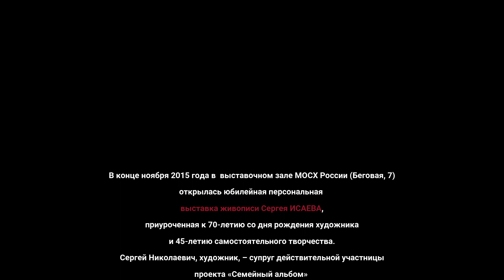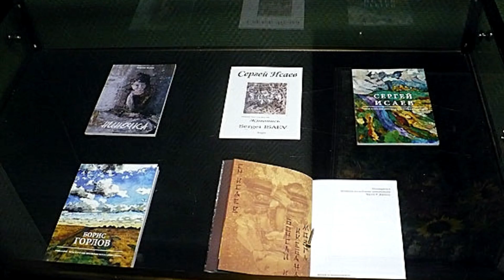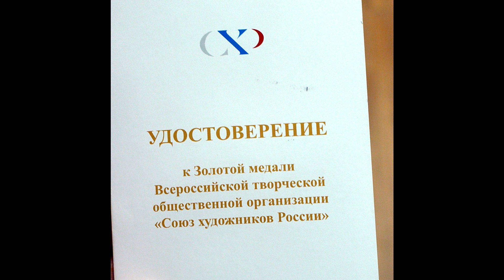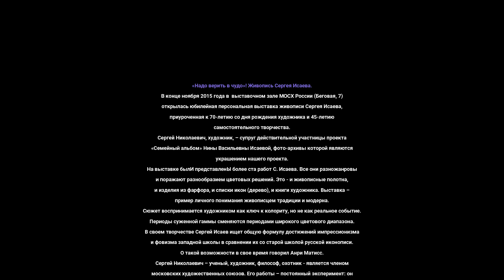«Надо верить в чудо»! Живопись Сергея Исаева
Виртуальные выставки проекта «Семейный альбом». На юбилейной персональной выставке живописи Сергея Исаева, приуроченной к 70-летию со дня рождения художника и 45-летию самостоятельного творчества. Сергей Николаевич, художник, – супруг действительной участницы проекта «Семейный альбом» Нины Васильевны Исаевой, фото-архивы которой являются украшением Международного культурно-исторического проекта.
© В оформлении видеоролика использованы фотографии и фоторепродукции из архива Международного культурно-исторического проекта «Семейный альбом: Время и Люди в фотографии». Автор фото – Андрей Субботин.

В конце ноября 2015 года в  выставочном зале МОСХ России (Беговая, 7) открылась юбилейная персональная выставка живописи Сергея Исаева, приуроченная к 70-летию со дня рождения художника и 45-летию самостоятельного творчества.
Сергей Николаевич, художник, – супруг действительной участницы проекта «Семейный альбом» Нины Васильевны Исаевой, фото-архивы которой являются украшением нашего проекта.
На выставке были представлены более ста работ С. Исаева. Все они разножанровы и  поражают разнообразием цветовых решений. Это - и живописные полотна, и изделия из фарфора, и списки икон (дерево), и книги художника. Выставка – пример личного понимания живописцем традиции и модерна.
Сюжет воспринимается художником как ключ к колориту, но не как реальное событие. Периоды суженной гаммы сменяются периодами широкого цветового диапазона. В своем творчестве Сергей Исаев ищет общую формулу достижений импрессионизма и фовизма западной школы в сравнении их со старой школой русской иконописи. О такой возможности в свое время говорил Анри Матисс.
Сергей Николаевич – ученый, художник, философ, охотник - является членом московских художественных союзов. Его работы – постоянный эксперимент: он не придерживается строгого очерченного художественного стиля, работая в основных жанрах станковой живописи. Частная галерея художника находится в усадьбе Михаила Витришко под Санкт-Петербургом.
Сергей Исаев пишет книги. Они также представлены на экспозиции выставки. Среди них «Бонсай и Икебана мозга» (2011 год) и биографическая исповедь «Ожидание чуда в стране пролетарского социализма» (2015 год).
С юбилеем и открытием выставки Сергея Николаевича пришли друзья-художники.
Народный художник России, секретарь ВТОО «Союз художников России» Валерий Павлович Полотнов вручил юбиляру Золотую медаль Всероссийской творческой общественной организации «Союз художников России».
«Много лет идем мы вместе по жизни, - сказал В. Полотнов. - В каждой работе Сергея Исаева вижу душу его и философию: впечатление искренности прямо лучится с полотен художника».
Художник Юрий Николаевич Попков назвал живопись именинника теплой, легкой к приятию, информативной живописью праздника, сложной и многотемной. «Я никогда не видел такие краски.
Художник – астральный человек», - отметил он.
- Итальянские, - шутливо уточнил Сергей Николаевич.
Художник Александр Степанок поблагодарил Художника за книгу «Ожидание чуда в стране пролетарского социализма», которая стала для него настольной, ибо написана, по словам Александра Евгеньевича, «о нас всех».
«Этот художник не идет в ногу с общепринятым представлением о живописи. Он несет в этот мир свое представление о прекрасном. Неожиданный, для кого-то спорный, но не равнодушный художник», - это слова члена Союза писателей России, заслуженного художника РФ Алексея Александрович Лазыкина.
На торжественном открытии юбилейной выставки было сказано еще не мало добрых слов для юбиляра, а он повторял одно: «Надо верить в чудо, товарищи, оно будет!»
«Я очень благодарен Союзу, потому что это один из тех союзов, который близок моей душе. А главное, - сказал Сергей Николаевич, - я благодарен своей жене. Живем с ней полвека. Не было б моей жены, эта выставка могла и не состояться…»
Андрей СУББОТИН

Сергей Николаевич Исаев, Выставочный зал МОСХ России, Проект «Семейный альбом»,